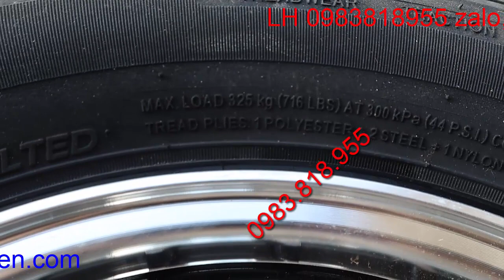Mẫu lazang mới siêu đẹp maybach 145 70R12 tự chế ô tô 4 bánh